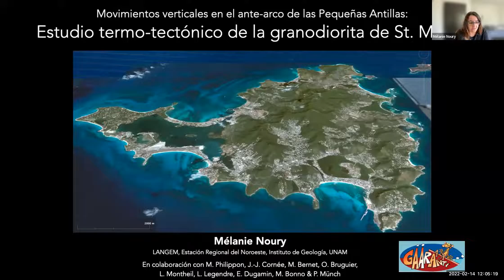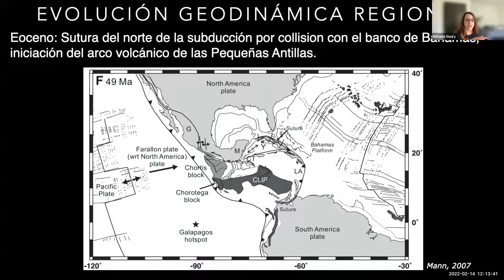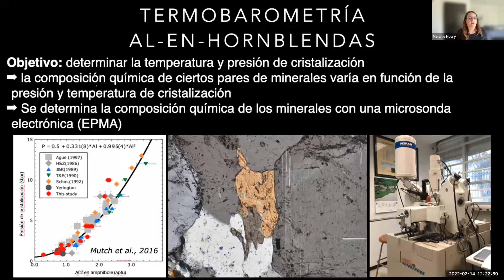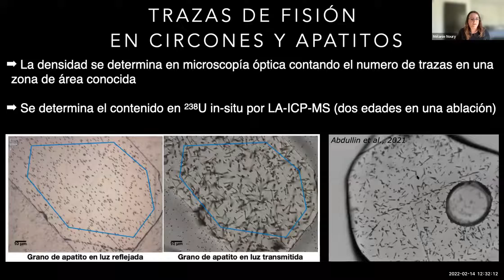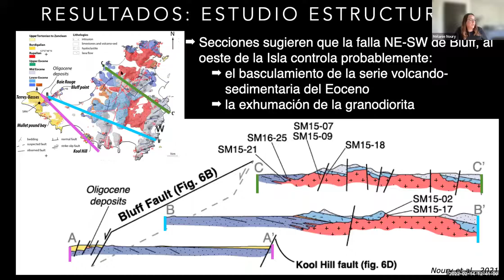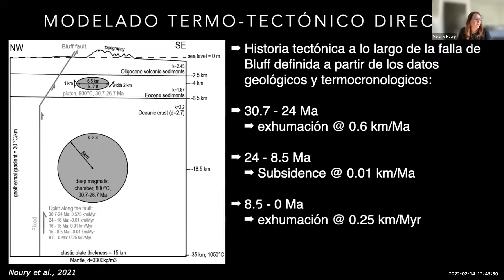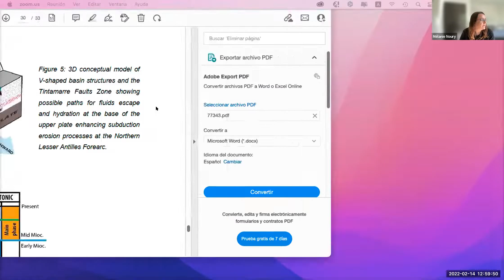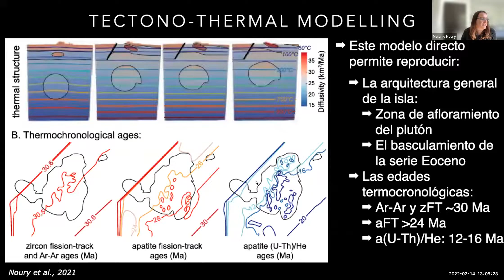"Movimientos verticales en el ante-arco de las Pequeñas Antillas:...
Imparte la doctora Mélanie Noury, como parte de los Seminarios de Procesos Litosféricos del 2022.